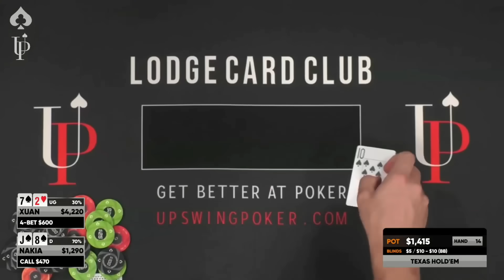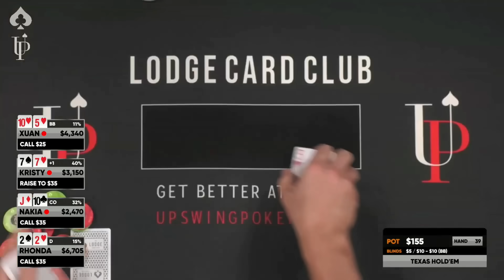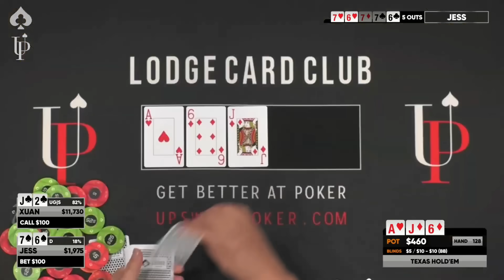Xuan Keeps Going ALL IN With Seven Deuce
Xuan Liu played on a recent ladies stream at the Lodge and kept finding herself with 72.